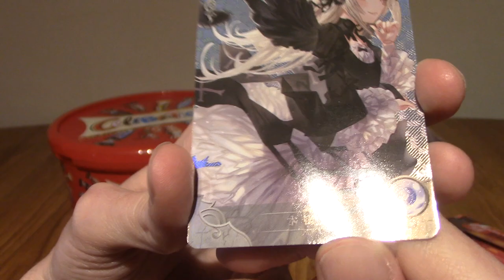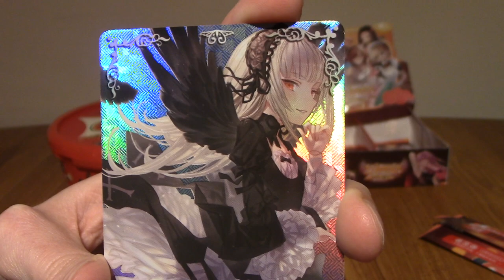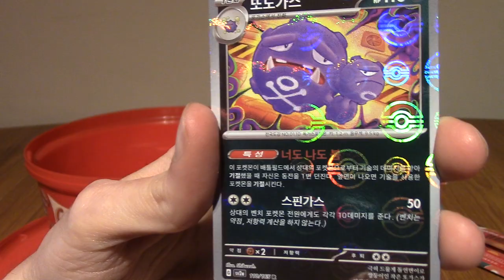ImminentChristmas: Advent Cardendar - Day 21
It's the 21st day of Cardendar 2023!
We're so  close to the big day, but still a few days of chances to pull some heat.